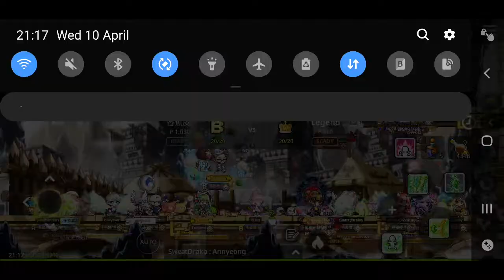20190410 香蕉皮 Guild Battle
20190410 香蕉皮 Guild Battle